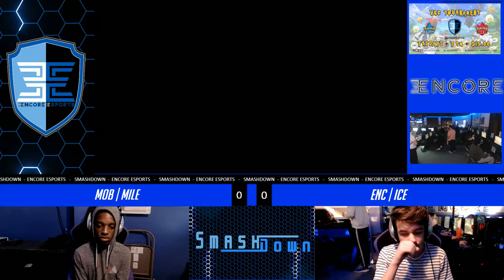Encore Smash Weekly # 83 - ENC | Ice Vs. MOB | MiLe - Winners Semi-Final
Encore Smash Weekly  - ENC | Ice (Joker) Vs. MOB | MiLe (Yoshi)  - Winners Bracket

Streamed by: Barry Paust
Brackets ran by: Ryan O'Hara
Custom Animations by: Freddy Feliciano
Overlays by: Barry Paust